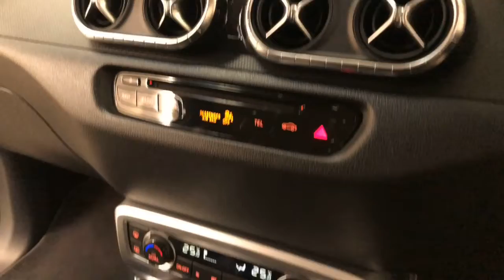2018 MERCEDES-BENZ X-Class Apple Cross, Fremantle, Jandakot, Melville, South Perth 11007551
Black New 2018 MERCEDES-BENZ X-Class  available in Melville, WA at Car Place Melville. Servicing the Apple Cross, Fremantle, Jandakot, South Perth, WA area.